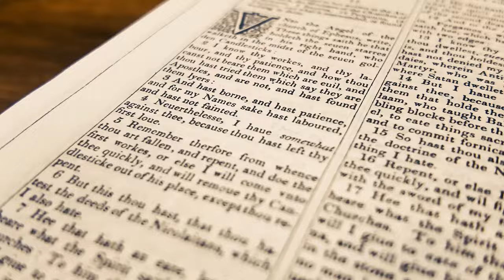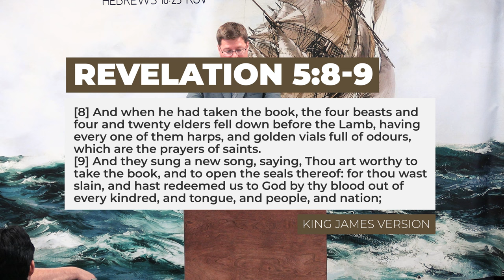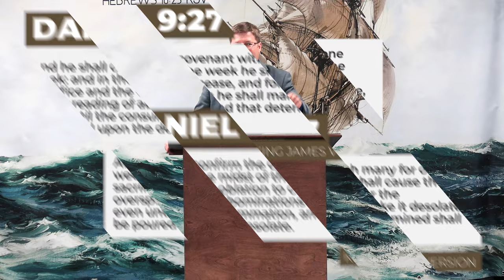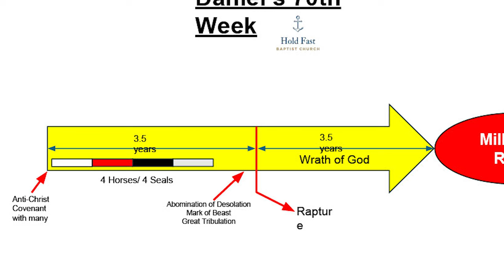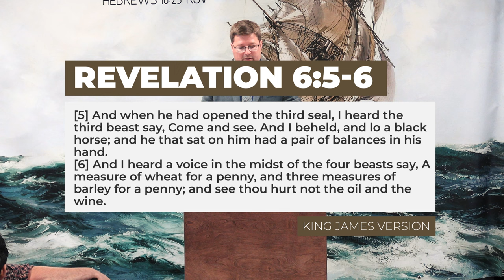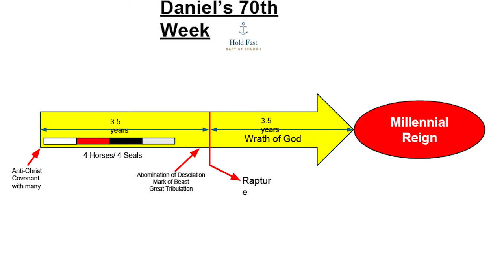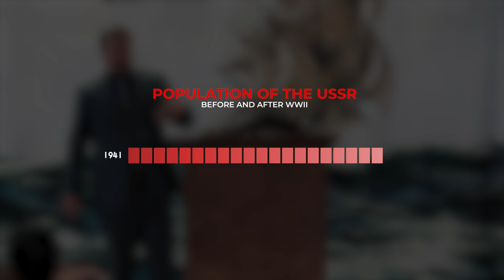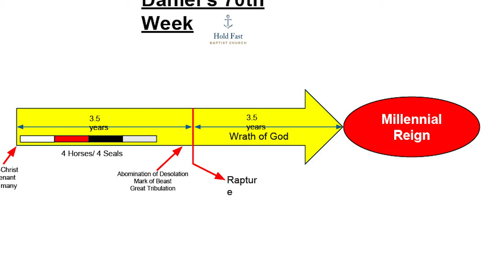The Four Horsemen (Daniel's 70th Week Series) | Pastor Jared Pozarnsky